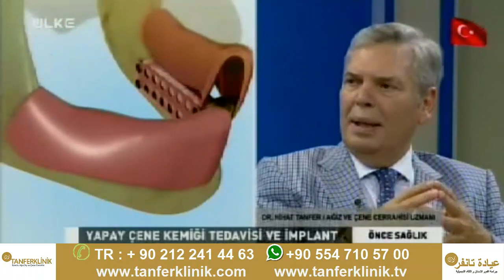ÇENE KEMİĞİ ERİMESİ NASIL TEDAVİ EDİLİR? BOX TEKNİK NEDİR ? DR.NİHAT TANFER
ÇENE KEMİĞİ ERİMESİNİN NEDENLERİ NELERDİR? Çene kemiğinde meydana gelen erimeler, ağız bakımının düzenli olarak yapılmaması, yaşlanmaya bağlı, diş çekimi nedeni ile, uzun yıllar damaklı protez kullanımı ve ağız içi protezlerin temizliğine dikkat edilmemesi sonucu oluşabilir. Diyabetin de çene kemiğinin sağlığı üzerinde olumsuz etkisi vardır. Diş ve diş etlerinde oluşaniltihaplar, kemiklere de etki eder. Dişlere yapılan yanlış müdahele, protezlerin özenli yapılmaması da çene kemiğinde doku kaybına neden olabilir.